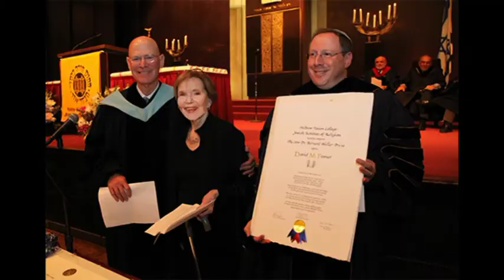שמע ישראל-2- בלחן בן שטיינברג Ben Steinberg - Shema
כל קטעי המוסיקה שבפלייליסט הזה בוצעו בטמפל עימנו אל בניו יורק על ידי החזנים של בית הכנסת ביניהם, בעיקר, החזנית לורי קורסין ואחרים (אשמח אם תוכלו להגיב ולרשום את שמם).
All of the music clips in this playlist were performed at Temple Emanu-El in New York by the synagogue cantors among them, especially, Cantor Lori Corrsin and others (I would love if you could comment and write down their name).
לפלייליסטים המלאים של מוסיקת חזנות רפורמית עם עוגב ראה בלינק-הירשם כמנוי.
לפלייליסט של יצירות ע"פ שם המלחינים ראה